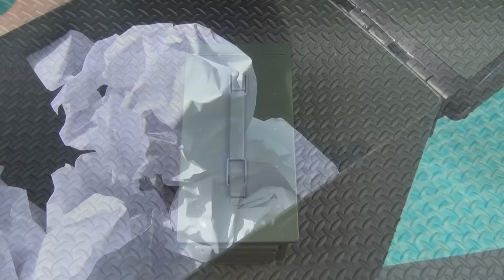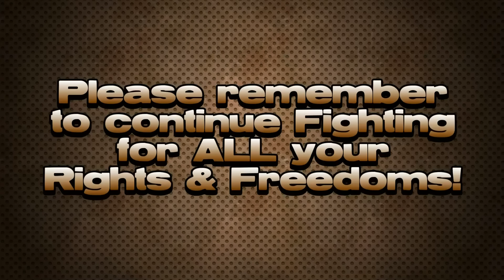$13 Wal-Mart Ammo Can - Torture Test & Review - Is it a Deal?